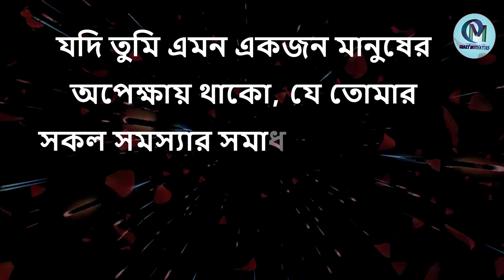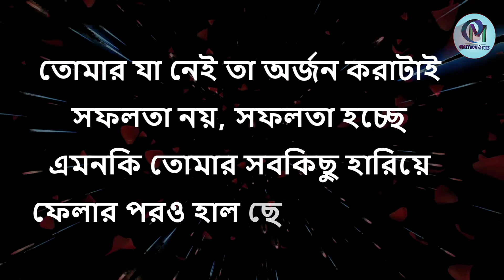Best Powerful Emotional Motivational Quotes In Bangla || Heart Touching Inspirational Speech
This video will show Best Powerful Emotional Motivational Quotes In Bangla. Heart Touching Inspirational Speech. Monishider bani By Crazy Motivators. Best motivational quotes in bangla ukti,monishider bani kotha. Apj Abdul Kalam bani, bani in apj abdul kalam,Swami Vivekananda,Chanakya bani. This video will inspire you a lot if anyone insult you for your weakness. I hope this video will help you to stay motivated in your student life. Your real value is decide on your work. This video will inspire you a lot if anyone insult you for your weakness. I hope this video will help you to stay motivated in your student life